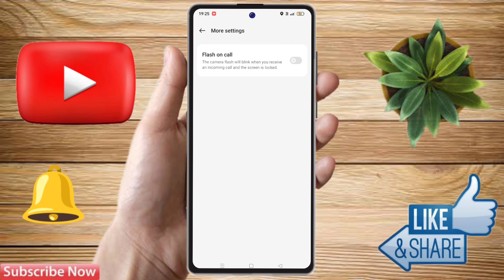realme 11x 5g call flashlight setting, realme 11x 5g me call aane par flashlight kaise jalaye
about video:
realme 11x 5g,
realme 11x 5g flash on call setting,
realme 11x 5g flash on call,
realme 11x 5g me call aane par flashlight kaise jalaye,
realme 11x 5g call flashlight setting,
realme 11x 5g incoming call flashlight,
realme 11x 5g flashlight setting,
realme 11x 5g me call flashlight on kaise kare,
how to on incoming call flashlight in realme 11x 5g